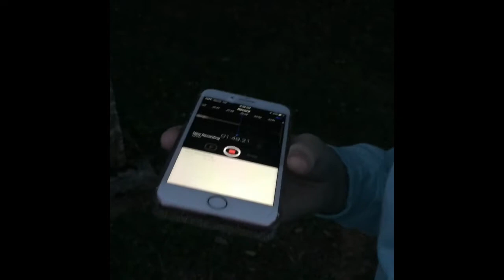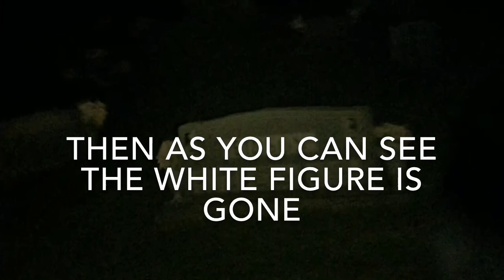HAUNTED BETHESDA CHURCH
Hey guys this was the scariest thing I have ever been through! I hope you Guys enjoy it because you guys requested this so much and I finally went for you guys!
Pls like this video for part 2!

Hope you guys enjoyed the video because part two will be coming!
And like, sub, comment and turn on my post notifications so you know when my next upload is!!!